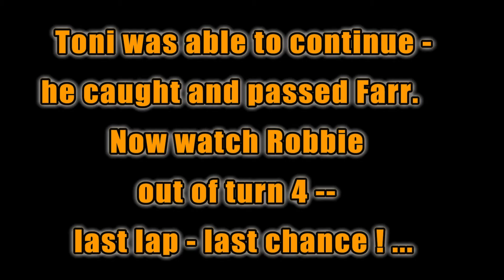Robbie Farr & Toni Lutar Crash Hard at 2009 Skagit Speedway WoO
Australian driver, Robbie Farr and Canadian racer, Toni Lutar lighten their wallets on the last lap of the Skagit Speedway World of Outlaws 'B' main.